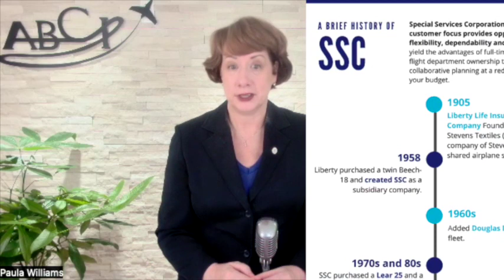Wins Wednesday - eTT Aviation and Special Services Corporation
Happy Wins Wednesday!

Some companies sell MORE than one product or service.

This can make marketing pretty complex, since they have two or even more products or service lines - it's almost like working for three or even four different companies.

This creates some complexity.

Two of ABCI's clients have FOUR different products or services that they market at the same time.

Balancing the business needs and marketing needs of each of these products can be a challenge, but these teams have it down to a science.

The team at @eTT Aviation that we work with most often are @Dana Knight, @Sonja Aletter and @Tom LaJoie.  They do an amazing job of marketing

The SkedFlex Air Ops Suite, including
FCMS
Flight Planning and
MISA

Plus their SkedFlex Vertical product for drones and UAVs.

The team at @specialservicescorporation3142 (mainly @Doug Goldstrom) works with us to balance marketing and sales for

Aircraft Maintenance
Aircraft Management
FBO and Fuel Sales
Charter Sales

Keeping planes, people and equipment busy, but not TOO busy, can be a challenge as seasonal fluctuations, market changes, and equipment availability changes!

But they manage to make it work. Our hats are off!